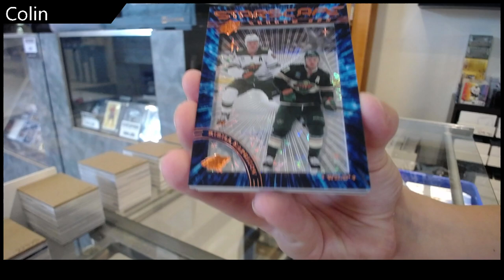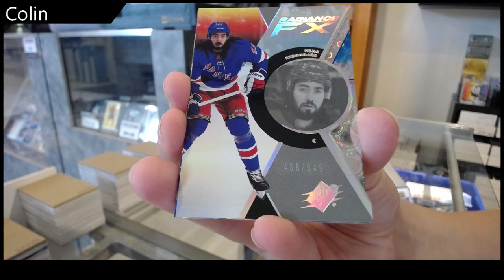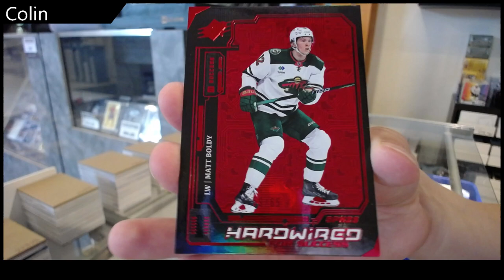2023-24 Upper Deck SPx Hockey 2 Box Break - Colin